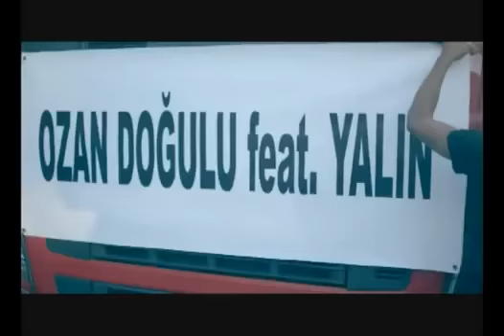Ozan Doğulu feat.Yalın - Daha (Official Video)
Ozan Doğulu feat Yalın'ın "Daha" isimli şarkısı, video klibiyle yayında!

Yalın - Daha Şarkı Sözü

Eş dost hemen uyandı şu halime
Bi' dolu bi' boş çabamın istikbaline
Mahalle delikanlıları da destekte
Onlar bu gidişe muhalefet
Çat pat değil sular seller gibi
Okyanus oldum, sen karaya deli
Dinleyenin söyleyene şu tavrı
Çok acıklı durdu maalesef
Daha ne diyeyim, aman ne diyeyim
Karşı dağların heybetinden mi gireyim
Ben ne bileyim, ah ne diyeyim
Yakar o gülüşün, kafa bırakmaz güzelim